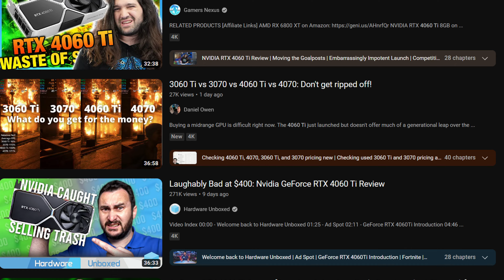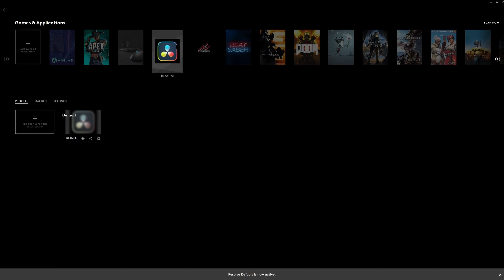Tech Specs & New Releases Don't Matter As Much As You Think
Stop feeling disappointed catching up to the new tech releases like the 4060 and 6700. How do you start enjoying new Tech releases again? I've Found 3 reasons that helped me and am sharing them to help you enjoy tech.